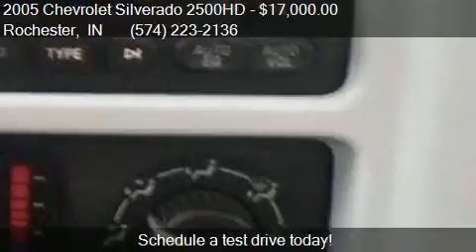2005 Chevrolet Silverado 2500HD LS 2dr Standard Cab 4WD LB f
This 2005 Chevrolet Silverado 2500HD LS 2dr Standard Cab 4WD LB is for sale in Rochester, IN 46975 at Shepherds Chevrolet Buick.

Engine: 6.6L V8
Transmission: Automatic 5-Speed
Color: White
Mileage: 131147
Contact Shepherds Chevrolet Buick 1520 E 9th St Rochester, IN 46975 to test drive this 2005 Chevrolet Silverado 2500HD LS 2dr Standard Cab 4WD LB today.